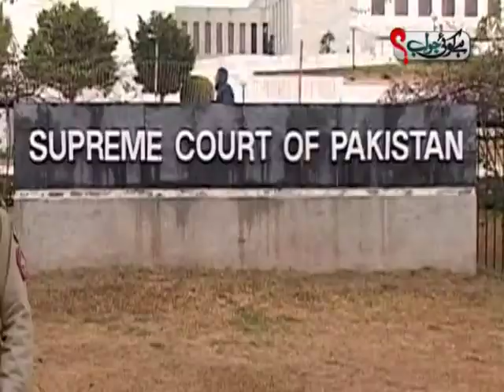Hai Koi Jawab dated: 13.02.2012 Part 1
Guests: Nazar Muahmmad Gondal (PPP)
Dr. Fareed ul Haq Paracha (JI)
Hamid Khan (PTI)

Host: Nadia Mirza